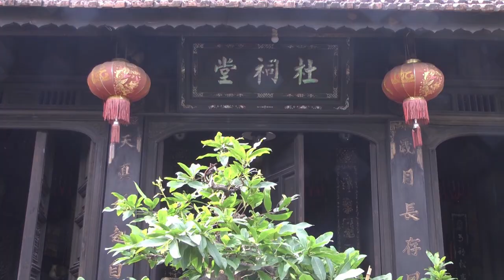CƯỜNGVLOG - CÂU CHUYỆN KỂ VỀ CUỘC ĐỜI CỦA BÁC HỒ KÍNH YÊU - TUỔI THƠ ĐAU BUỒN CỦA NGƯỜI